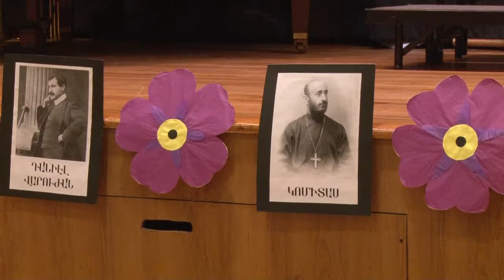Armenian Genocide 101 Commemoration at the St Vartanantz Church of NJ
Armenian Genocide 101 Commemoration at the St. Vartanantz Armenian Apostolic Church of New Jersey, with participation Armenia's ambassador to the US, Grigor Hovhannesyan and Armenian  defense attaché in Washington Denis Khachaturov.